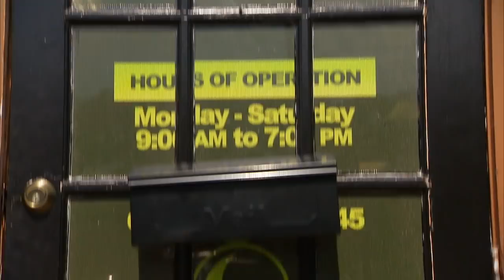Kitty Litter Facials | Extreme Cheapskates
Pelin Mathis saves her boutique money by using standard farm supplies for her beauty products.| For more Extreme Cheapskates,